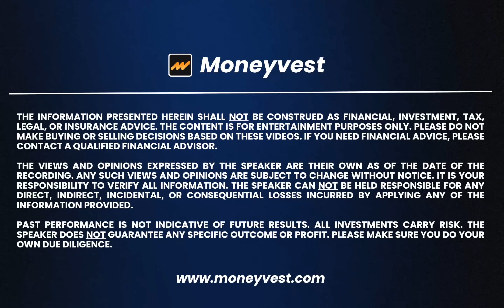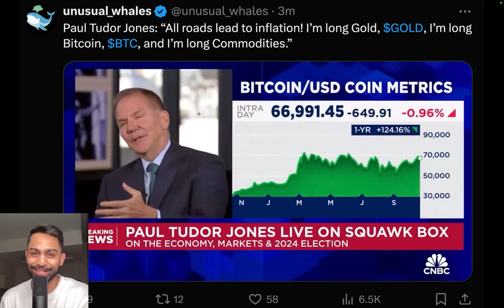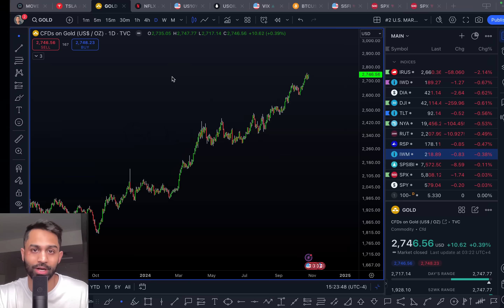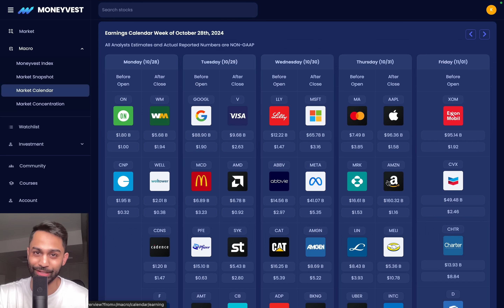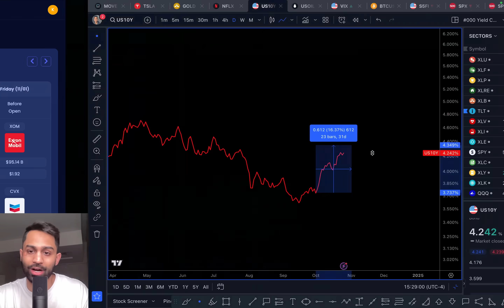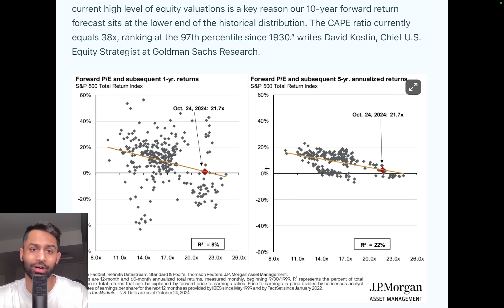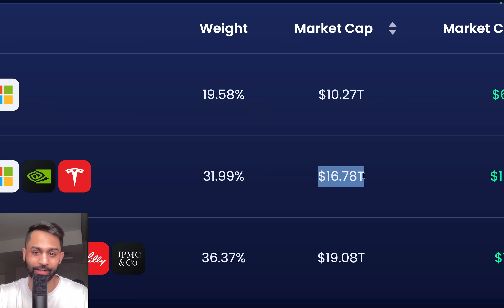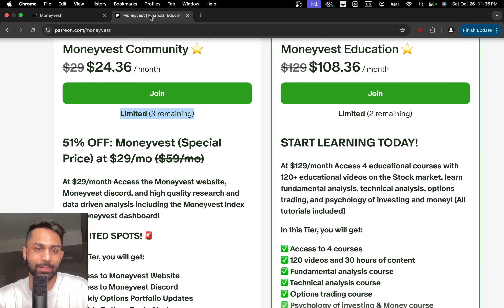🚨 Urgent Warning: I'm READY! Watch *BEFORE* 10/29 Tuesday!! (About to GET CRAZY)!